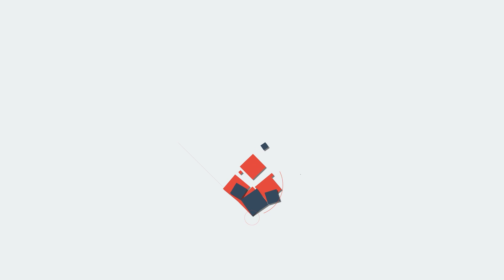MALYALAM FILM INDUSTRYമലയാള സിനിമയിലെ വ്യാപക പണമൊഴുക്ക്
"കേന്ദ്രം പൊളിച്ചടുക്കി
സി ബി ഐ ക്ക്  ലഭിച്ച
തെളിവിനു പിന്നാലെ
റവന്യു ഇന്റലിജൻസിന്റെ മൂവ്